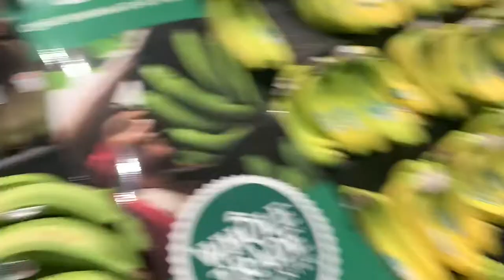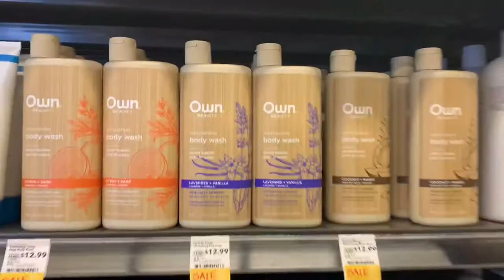VLOG#1 疫情期间｜温哥华疫情生活｜疫情囤货